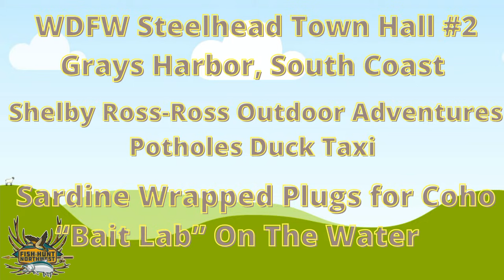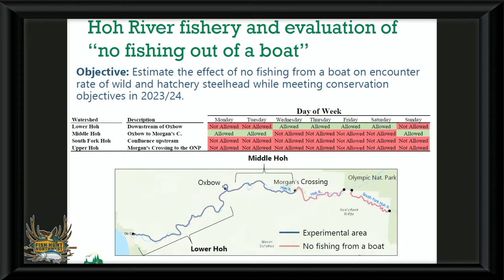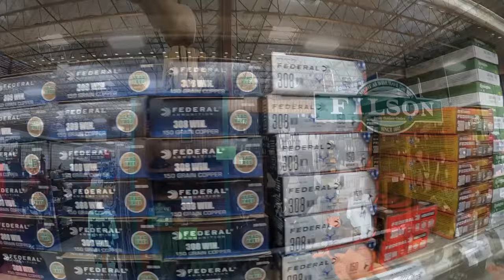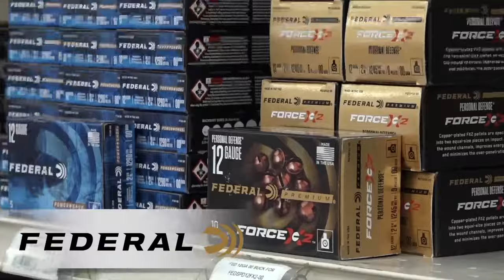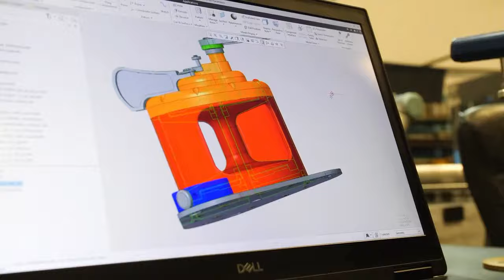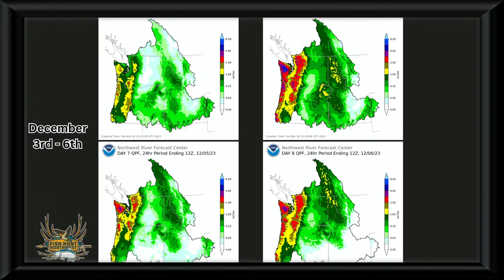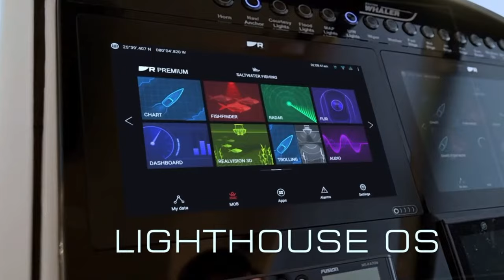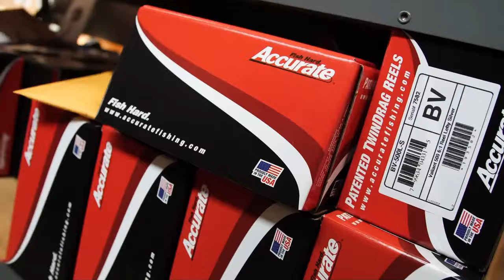LIVE Show Topics- North Coast Steelhead, South Coast Steelhead & Coho, Potholes Ducks Season 5 #38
We are all good and ready to roll with a Fantastic Show on Friday

We have a packed show, as per usual,
Guest Include- Robert Kratzer  Angler's Guide Service
Bobby is here to review the approved North Coast Steelhead season and also get us caught up as to what is going on with WSGA.
The Coastal Steelhead Season will be interesting and perhaps complicated to understand. Bobby will break it all down...

Shelby Ross Ross Outdoor Adventures
How good is the duck and goose hunting at Potholes Reservoir right now and what does the immediate future look like, once we get through this up and coming storm. Shelby has all the answers

Speaking of storm, we'll walk through the Atmospheric River (Pineapple Express) that is on the way, what it means and what might it do to the current Spawning Redds...

WDFW Steelhead Town Hall #2- What are the proposals for Region 6, South Coast Grays Harbor and will we get to fish. We will break it down by the numbers and hope to have some positive answers by Friday...

How to wrap plugs with Sardine. Great quick little (How-To) video that will give you confidence when pulling plugs..

All that PLUS the 30% Edge Rod and Reel Combo Sale Continues... We will fill you in, so you Do Not Miss This Fantastic Opportunity...